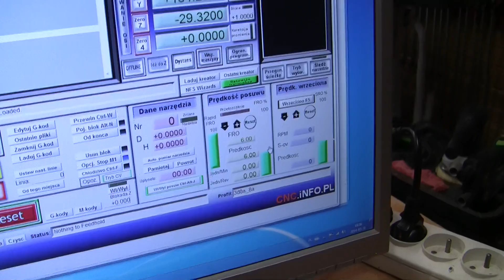!!! DiD CNC DZIAŁA !!! ;)))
No trochę to trwało ale... dziś PIJEMY! Nasz ploter CNC ruszył ;)))